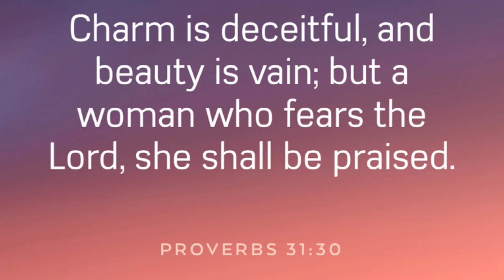FORCING A GLOW UP for 14th birthday??**what have i done😩**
Hey everyone! it’s me sofia ur soon to be 14 year old FILIPINOOOO!! please put the video quality to “1080” thankuu

comment down below if i REALLY DID glow up! watch til the end to see my birthday pictures since 2017, and NOW TELL ME IF I REALLY DID GLOW UP! please like and share if you did enjoy! loveyouu kaydies! see you on my next video!

timestamps!
0:00 intro
1:16 grwm
1:45 @ the salon
2:26 the result
3:26 @ the salon pt2
3:52 food vlog
5:25 pre-bday photoshoot
5:48 outro
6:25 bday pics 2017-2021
6:45 end of video